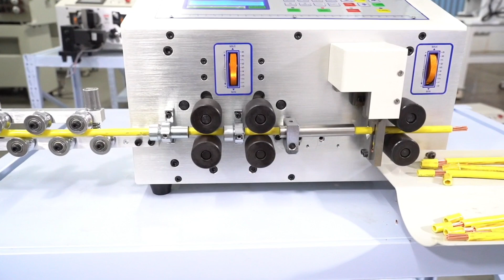TR508 MAX1 6/N BV25平方剥线机 6-wheel drive 25 square wire stripping machine#wirestrippingmachine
Model: TR508-MAX1-6/N (6-wheel drive 25 square wire stripping machine)
(With positive and negative straightener)

Weight: 37KG
Power supply: AC220/110V/60HZ/50HZ
Motor Power: Rated 450W
Display mode: Chinese and English switching LCD display
Appearance size: 450X420X290
Cutting length: 1～10000mm
Stripping length: thread head 0-30mm, thread tail: 0-20mm
Cutting tolerance: ± (0.002xL)mm
Middle stripping and cutting: 13 strips
Cutting wire core section: 0.2～25mm2 BV single-strand wire cutting 6 square
Maximum diameter of conduit: ￠11
Suitable for stripping wire: PVC, Teflon, glass wire
Blade material: imported high speed steel
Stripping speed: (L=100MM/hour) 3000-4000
Drive mode: six-wheel drive (silent hybrid stepper motor, each step advances 0.1mm)
Wire stripping speed: cutter speed and wire feeding speed can be adjusted separately: 0 is the slowest, 9 is the fastest